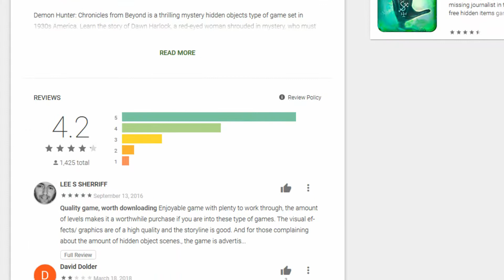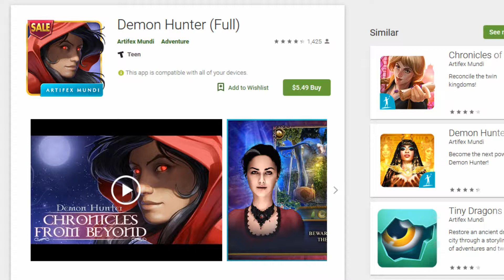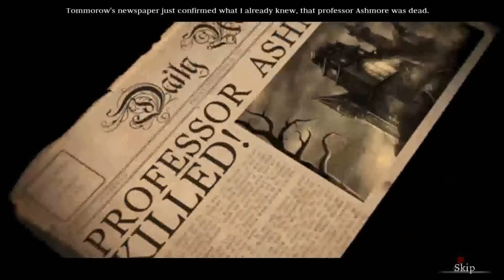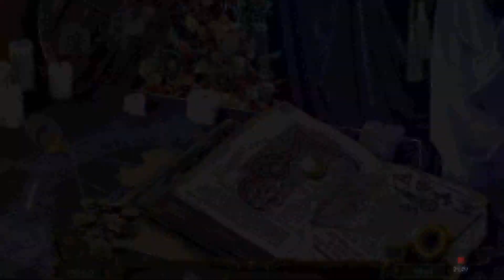Day 148 - Demon Hunter: Chronicles From Beyond (Mobile Monday)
It's been a little bit, so let's try playing this first entry in the Artifex Mundi "Demon Hunter" series. I do enjoy these hidden object games, but some are better than others. Will this one hold up? Let's find out!